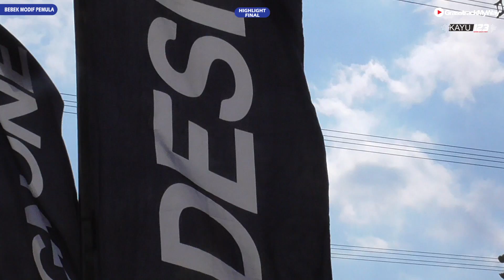HIGHLIGHT FINAL BEBEK MODIFIKASI PEMULA 4T INDIEL SERI 3 SEMARANG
FINAL BEBEK MODIFIKASI PEMULA 4T - HIGHLIGHT INDIEL SERI 3

Indiel Grasstrack sirkuit Alam Indah Regunung, Tengaran, Semarang 20-21 Juli 2019

 ATAU KE  WA: 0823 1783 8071

    UNTUK ORDER KAOS GRASSTRACK MY MAY
                LANGSUNG KE WA